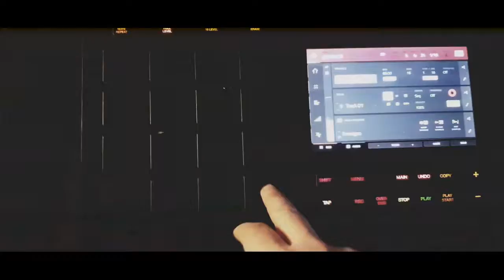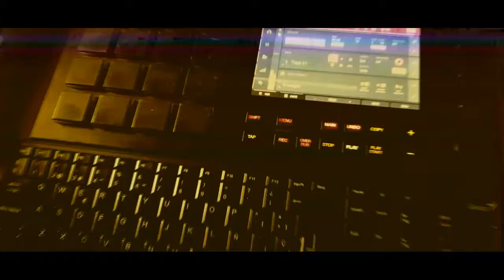ERN - Beatmaking video - Impossible Boombap Piano chops AKAI MPC TOUCH